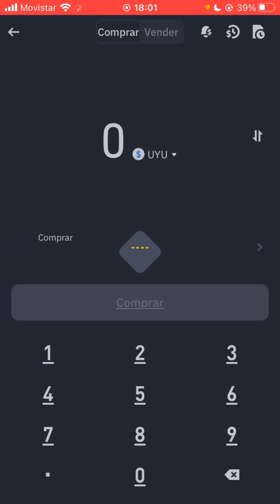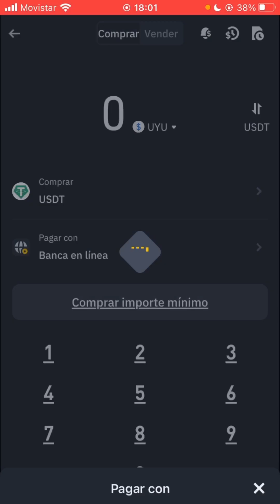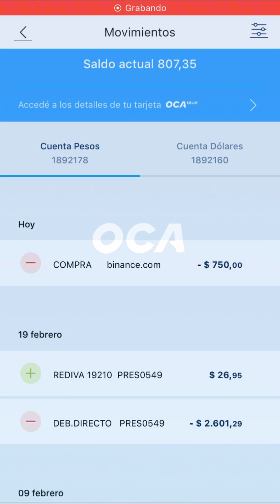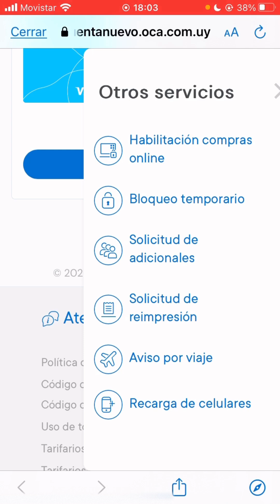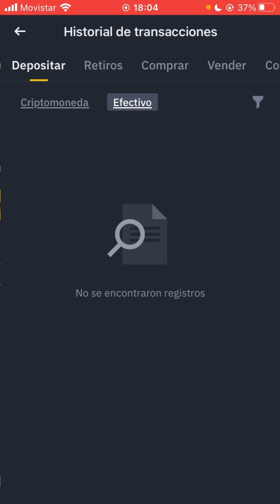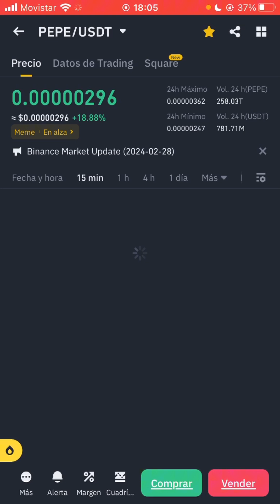Como Comprar Usdt o cualquier Cripto moneda desde Uruguay 🇺🇾 rápido fácil y sencillo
Como Comprar Bitcoin Usdt o cualquier cripto  desde Uruguay 🇺🇾  con tarjeta de crédito 🇺🇾

🔥Los invito a descargar el software que uso para minar desde este enlace y usar el codigo ALEXCRIPTO para obtener un regalo de 10 dolares !!!

🔥MUCHAS GRACIAS A TODOS NUESTROS NUEVOS SUSCRIPTORES!!!
CUANDO LLEGUEMOS A LOS 1000 VOY A SORTEAR 50 USDT !!!

🔥 Donaciones en BTC: 177Lnvca2Kt8FbZFWSf5yUbWmAx94Rwpw4

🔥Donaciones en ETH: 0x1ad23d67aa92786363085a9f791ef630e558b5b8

🔥Donaciones USDT: TM8U766BL45YvQ66wZQ4uPSKBp3G8kF936

Cualquier consulta a las ordenes !!!

Descargo de responsabilidad: este no es un consejo financiero y realiza su propia investigación. Todo lo dicho es desde mi punto de vista y para fines de entretenimiento.